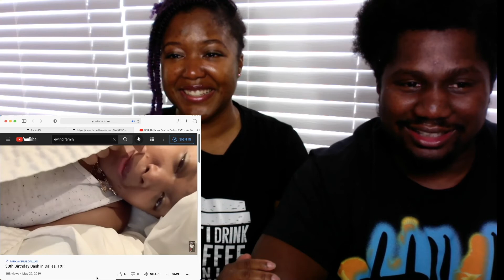D's 30th BIRTHDAY BASH REACTION VIDEO! | The Ewing Family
HEY FAM!!! Welcome back to another video!

✔️BRAND AMBASSADOR
Athia Skin Care